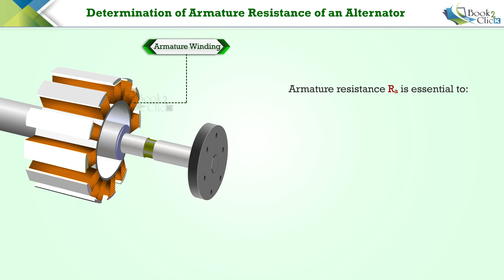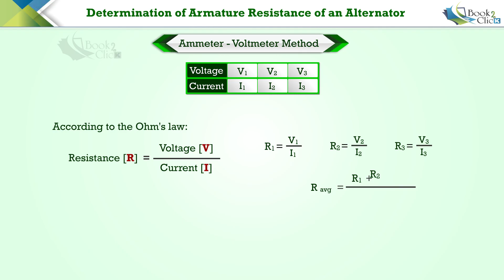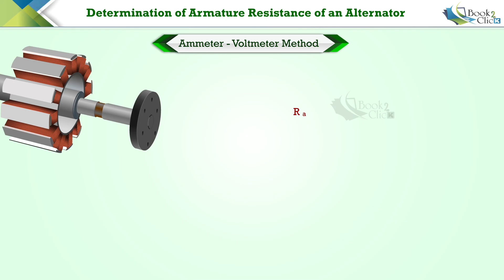Determination of Armature Resistance ⚡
Learn how to accurately calculate an alternator's armature resistance using the ammeter-voltmeter method in this step-by-step tutorial. We'll guide you through the process, explain the significance of armature resistance, and highlight why it's crucial for optimizing alternator performance. Perfect for electrical engineering enthusiasts and professionals alike! ⚡